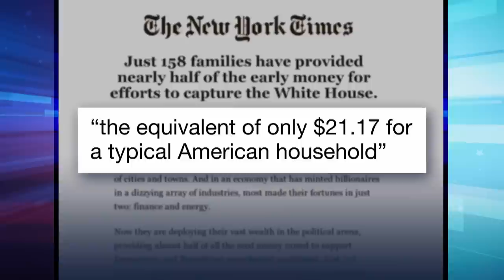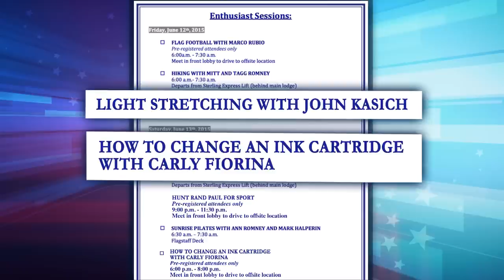A Closer Look: Wealthy Families Dominate Campaign Contributions - Late Night with Seth Meyers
Seth examines the New York Times' report that only 158 wealthy families make up 50% of all political campaign donations.